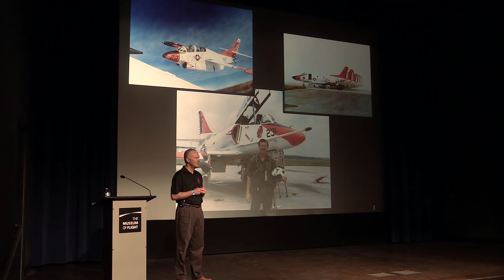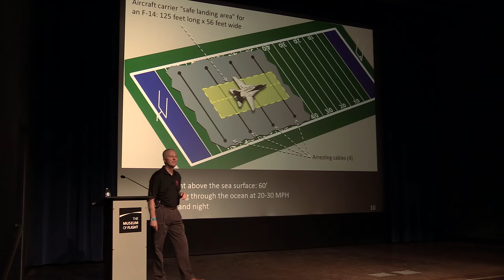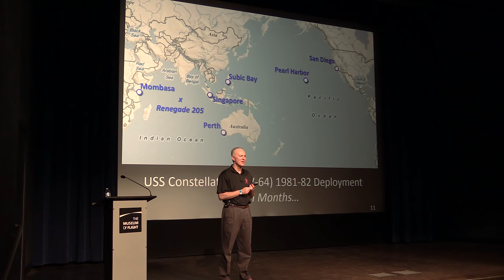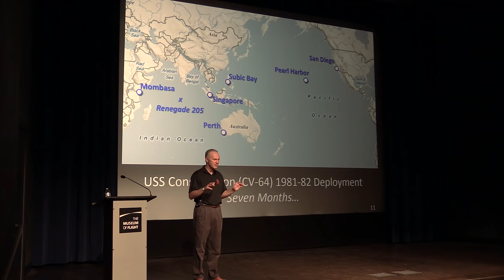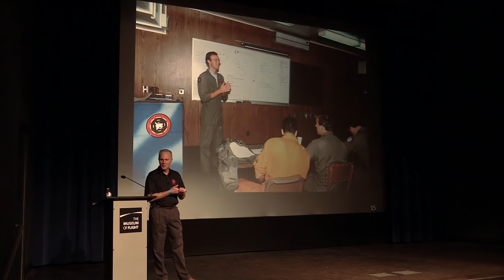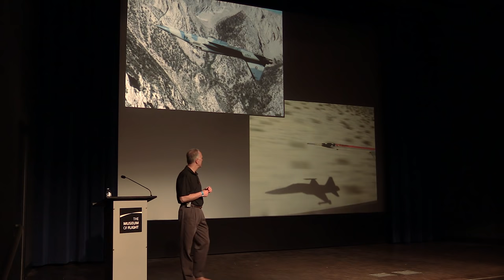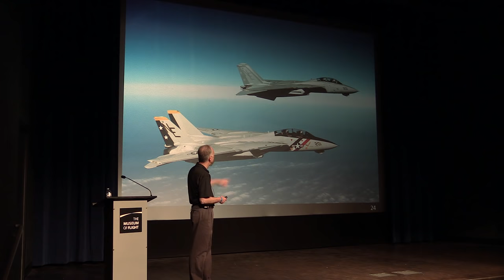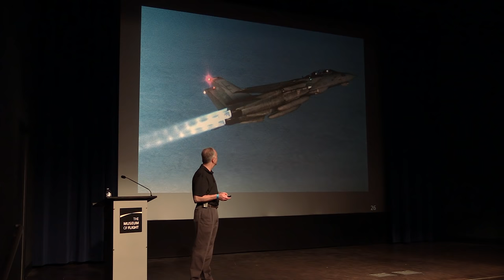Dave "Bio" Baranek - Top Gun Days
Dave “Bio” Baranek enjoyed a successful, 20-year career in the Navy, starting with assignments to F-14 Tomcat squadrons and the elite Topgun training program, and later assignment to the Joint Chiefs of Staff and the U.S. 7th Fleet. At one point he commanded an F-14 Tomcat fighter squadron, responsible for nearly 300 people and 14 aircraft worth about $700 million.

While serving as a Topgun air-to-air combat instructor in 1985, he had the unusual experience of flying aerial sequences used in the film "Top Gun.” He also served as a dialogue adviser on the project, and took some of the few available photographs of the movie's black F-5 fighters in flight. His book “Topgun Days” is a vivid account of flying with the best of the best